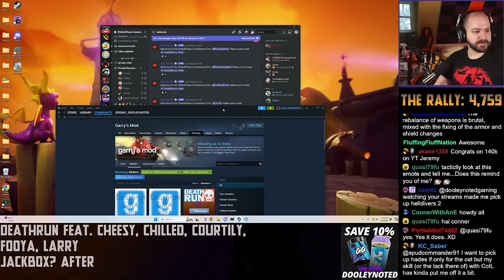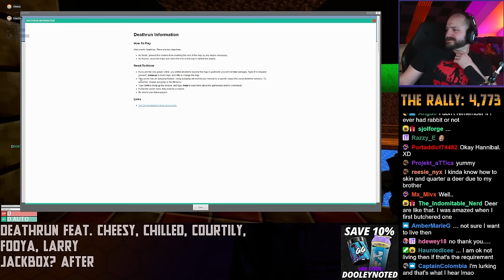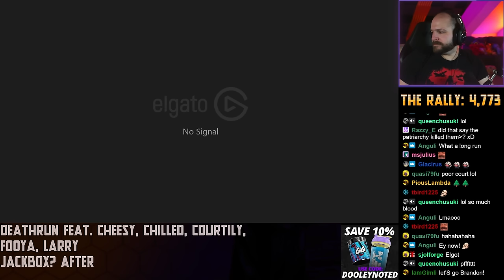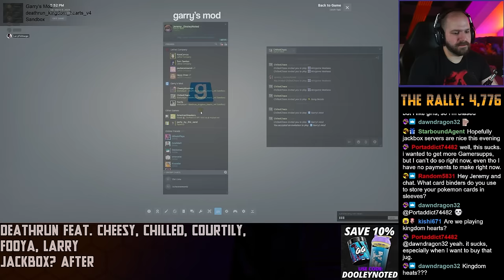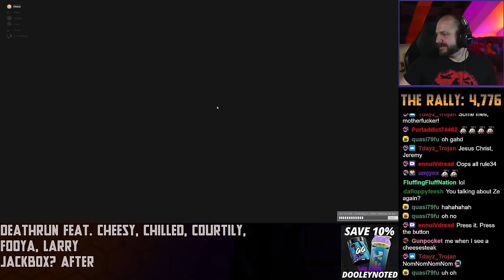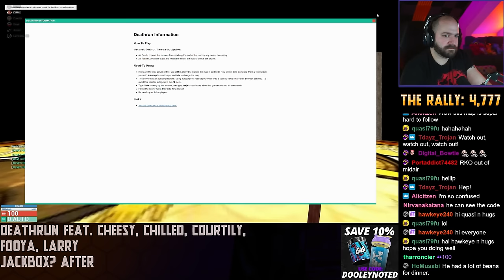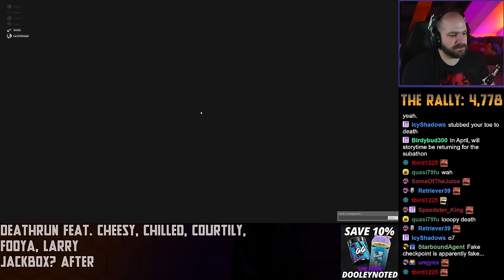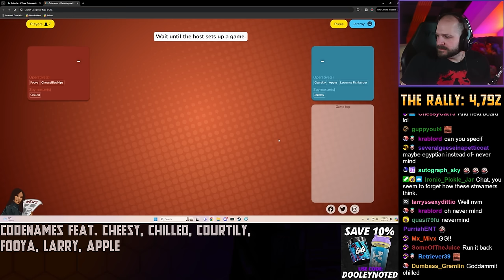Death Run/Codenames - VOD from March 9th, 2024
Intro - 00:00:00
Death Run - 00:24:37
Jackbox - 02:29:20
Codenames - 02:57:34